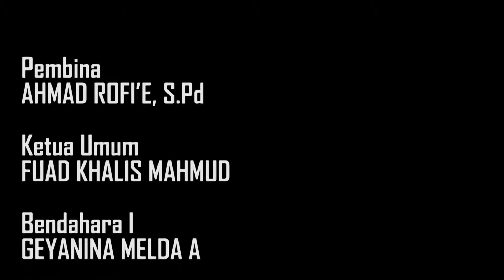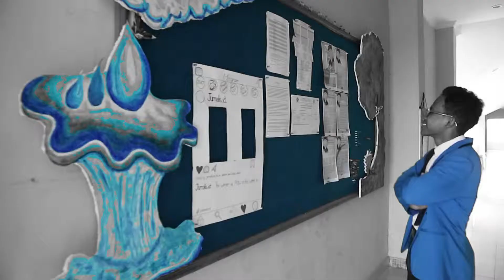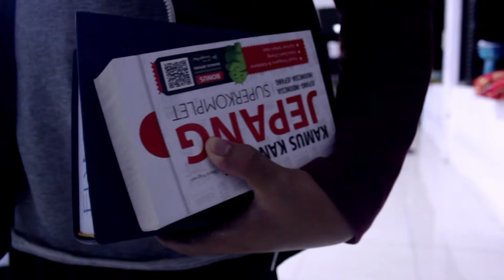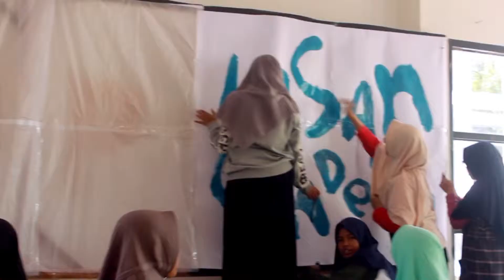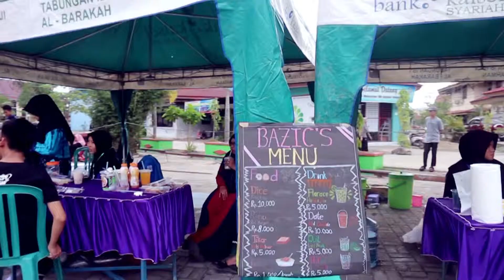Profil Osicta Masa Bakti 2017 - 2018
Inilah teman-teman profil OSICTA Masa Bakti 2017/2018
Ketua Umum: Fuad Khalis Mahmud
Sekertaris 1  : Fadliatun Najibah
Sekertaris 2  : Salwa Salsabila Azizah
Bandahara 1 : Geyaniana Melda Adhiya
Bandahara 2 : Azkia Rahmah
Ketua Bidang 1 (Keasramaan):
Lazzuardi Maulana Ghani
Menaungi Divisi Imtaq, Kedisiplinan, dan Lingkungan
Ketua Bidang 2 (Kemasyarakatan):
Muhammad Naseh
Menaungi Divisi Sosmas, Humas, dan Iptek
Ketua Bidang 3 (Minat Bakat):
Muhammad Ihsan Alfian
Menaungi Divisi Olahraga, Seni Budaya, dan Jurnalistik
Ketua Bidang 4 (Pendidikan):
Muhammad Saufi Taqiyuddin
Menaungi Divisi Pendidikan Pendahuluan Bela Negara dan Bahasa